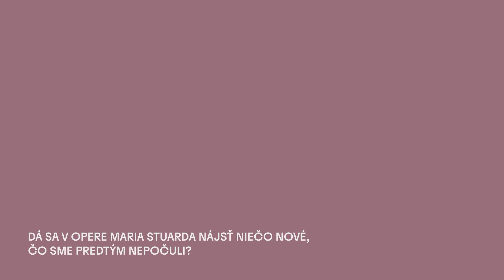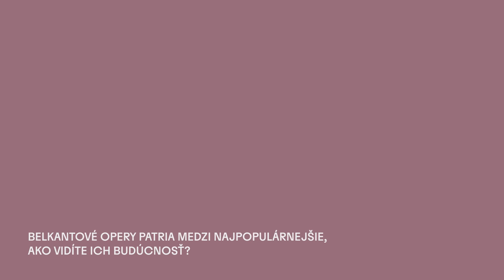Opera SND | Maria Stuarda - Marco Guidarini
Gaetano Donizetti napísal Mariu Stuardu v období, keď bol na vrchole svojej skladateľskej kariéry. A hoci v námetoch mnohých svojich diel podľahol čaru novej romantickej literatúry, s obľubou sa vracal do anglickej histórie ako k lákavému zdroju javiskovo efektných tém. Zaujal ho osud škótskej kráľovnej Márie v spracovaní Friedricha von Schillera, na rozdiel od predlohy sa však Donizetti vyhol politicko-náboženským témam. Ponechal však legendárnu fiktívnu scénu stretnutia Márie Stuartovej s Alžbetou I. Výrazný dramatický konflikt, bohatý psychologický profil postáv, nádherná hudba a skvelý príbeh s dvomi kráľovnami – rivalkami sú v sugestívnej inscenácii francúzskeho režiséra Gilberta Blina výpravným historickým operným divadlom.

Inscenačný tím
Hudobné naštudovanie: Marco Guidarini
Dirigent: Marco Guidarini, Branko Ladič
Zbormajsterka: Zuzana Kadlčíková
Réžia: Gilbert Blin
Scéna: Alexander McCargar
Kostýmy: Josef Jelínek
Svetelný dizajn: Kelly Martin
Dramaturgia: Jozef Červenka

Obsadenie
Maria Stuarda: Mariana Sajko, Ľubica Vargicová, Andrea Vizvári
Elisabetta: Terézia Kružliaková, Jana Kurucová, Denisa Hamarová
Roberto: Paolo Lardizzone, Ondrej Šaling
Giorgio Talbot: Michal Onufer, Ivan Lyvch
Lord Guglielmo Cecil: Pavol Remenár, Martin Morháč
Anna Kennedy: Katarína Hano Flórová, Mária Štúrová
Účinkuje: zbor a orchester Opery SND